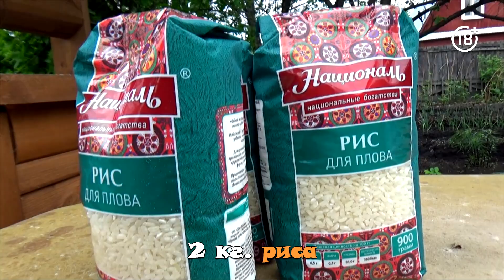Как приготовить вкусный плов из свинины? Приготовление плова. Рассыпчатый плов в казане на костре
Из этого видео вы узнаете как приготовить вкусный плов. Приготовление плова имеет свои тонкости, так что если вы будете делать все по данному рецепту, то в итоге получите очень вкусное блюдо. Готовка плова - это востоная кухня! Предлагаю выяснить как приготовить на мангале вкусный рассыпчатый плов и посмотреть данный ролик, ведь блюда на костре имеют сверх аппетитный вкус. Я очень люблю такие рецепты для дачи. Жарим на мангале свинину и по ходу дела рассказываем секреты приготовления плова. После просмотра вы уж точно будете знать как приготовить вкусный плов из свинины. Рассчитан плов на большое количество людей. Вы увидите какой я использую рис для плова и как приготовить в казане узбекский лов. Рассыпчатый плов в казане на костре имеет незабываемый вкус и аромат. Иногда плов готовлю дома в казане, но лучше всего это сделать на природе. Супер плов в казане для всей семьи. Думаю вам также будет интересно посмотреть на набор специй для плова. Плов со свининой на костре - лучший выбор для особого случая. Приготовьте плов на дровах и вы точно останетесь довольны. Для мяса использовалась свинина, казан сделал ее по истине мягкой и сочной.

Ингредиенты:

• 2 кг. мяса
• 2 кг. риса
• 2 кг. лука
• 2 кг. моркови
• 400 мл. растительного масла
• 2,5 ст.л. соли
• 3 литра воды
• 5 головок чеснока
• 5 перчиков чили
• Пряности (зира, барбарис, паприка, базилик, куркума или приправа для плова по вкусу)